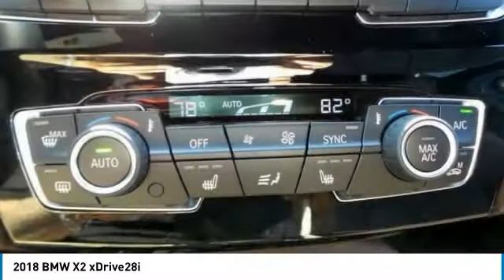2018 BMW X2 York PA B18159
2018 BMW X2 xDrive28i

ALPINE WHITE, MOCHA DAKOTA LEATHER, M SPORT X PACKAGE, COMFORT ACCESS KEYLESS ENTRY, SIRIUS XM RADIO, PREMIUM PACKAGE, HEAD UP DISPLAY, ADVANCED REAL-TIME TRAFFIC, NAVIGATION, SPORT SEATS, REAR VIEW CAMERA, APPLE CAR PLAY COMPATIBILITY, WIRELESS CHARGING, WIFI HOTSPOT, ALL SEASON TIRES.